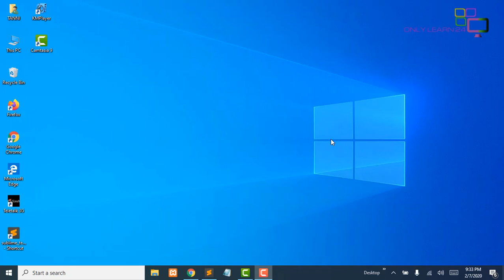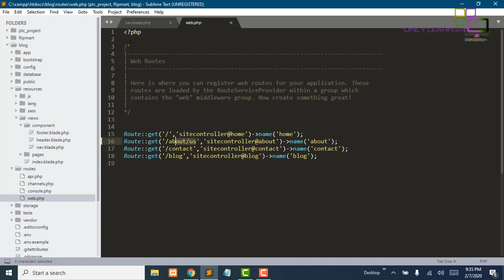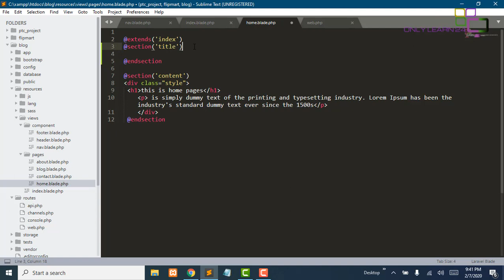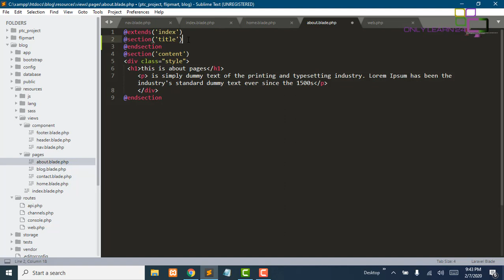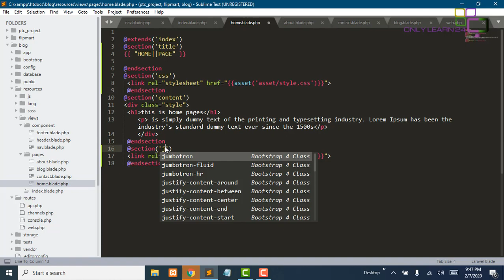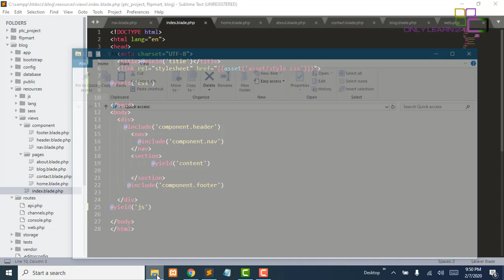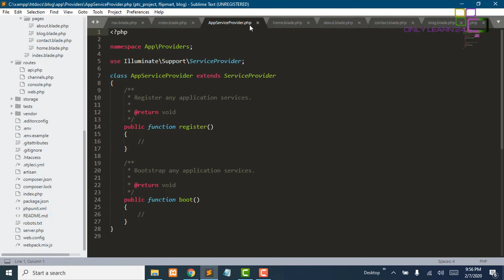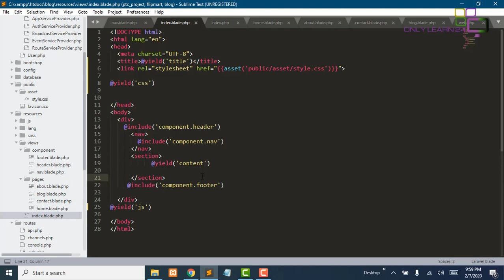Laravel 6 Beginner Template Mastering part 3